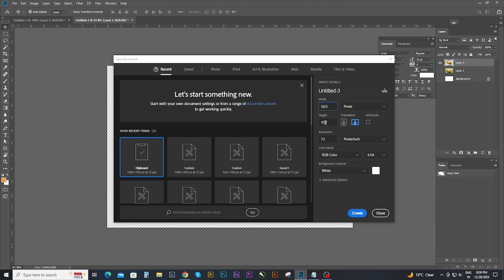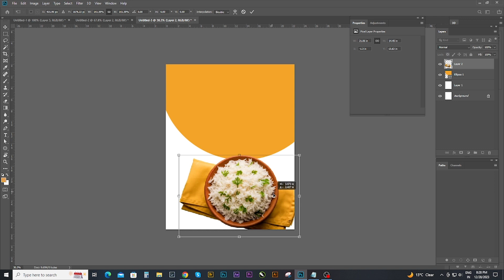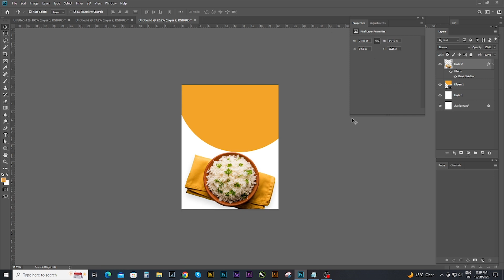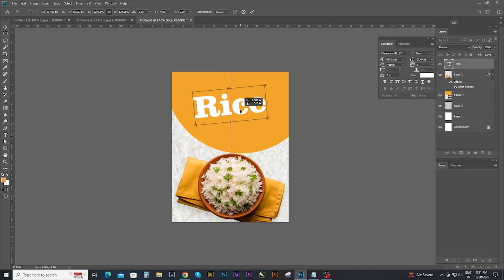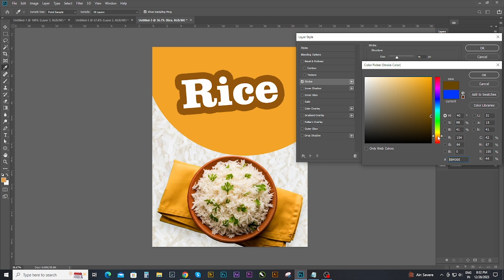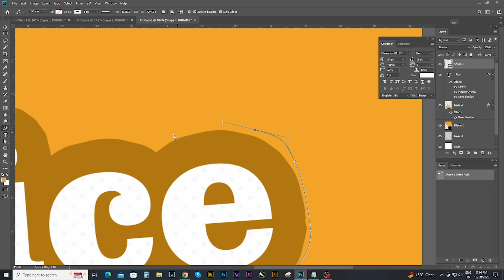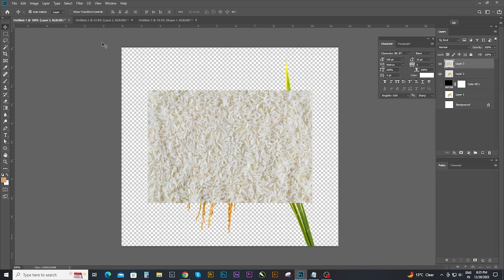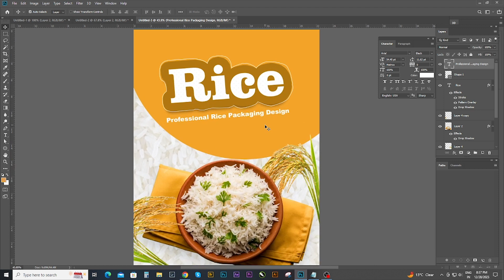Creative Rice Packaging Graphic | Packaging Design | Adobe Photoshop Cc